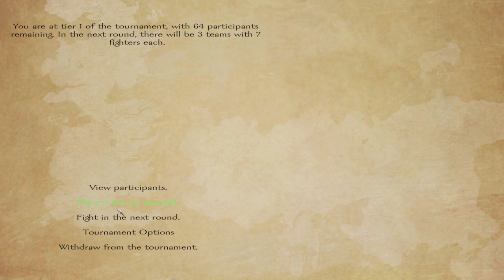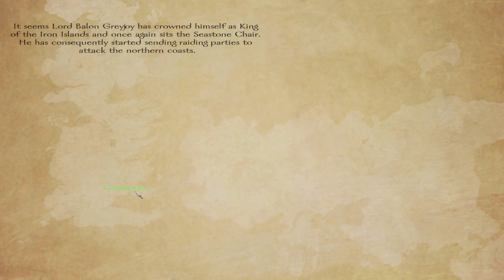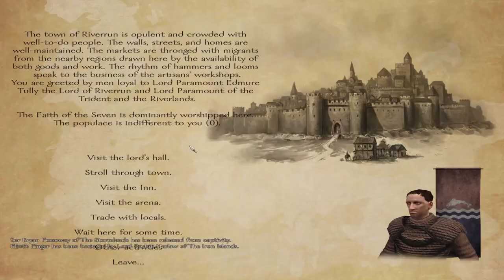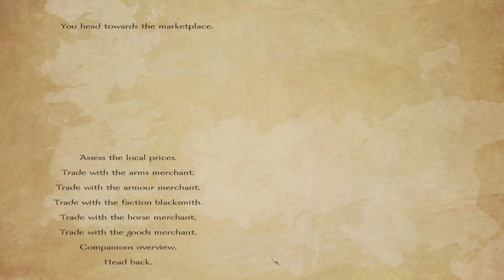A World Of Ice And Fire 2.2 - Part 9 - Mount and Blade Warband Mod